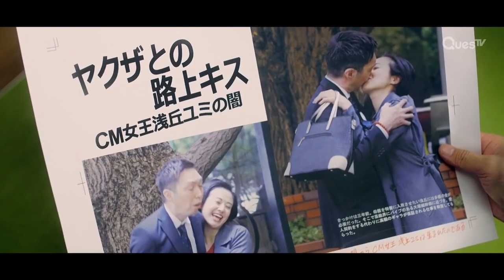ENG SUB MULTI [Clip] | Embracing My Rival When He is Down | Candy Color Paradox | EP2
"About Candy Color Paradox an BL Manga, based Japanese romance drama series with ENG/MULTI SUB."
Reporter Satoshi and photographer Motoharu clash chasing scandals, but sparks fly as they uncover secrets together.

Cast: Kimura Keito, Yamanaka Jyutaro, Kashio Atsuki, Miyazawa Sae, Izuka Kenta

Director: Furumaya Tomoyuki